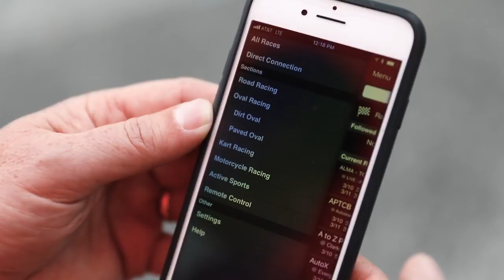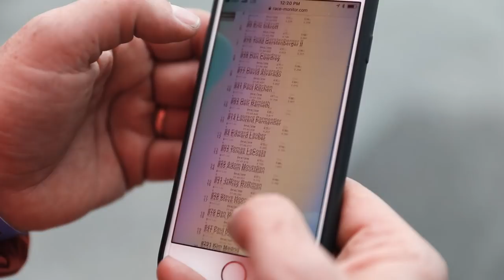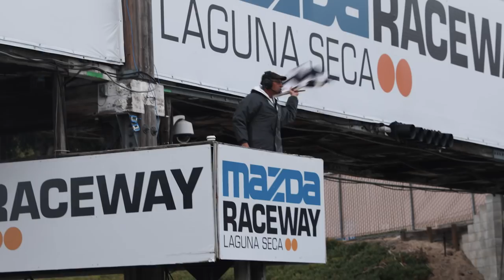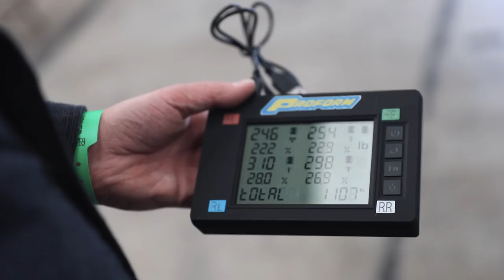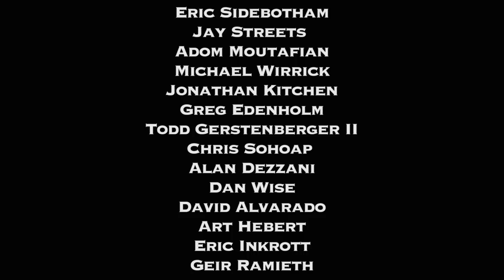A short documentary about Historic Formula Ford Racing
A weekend with the Crossflow Racers, a group of drivers that race with CSRG, SOVREN, HMSA. VARA at tracks all over the west coast.